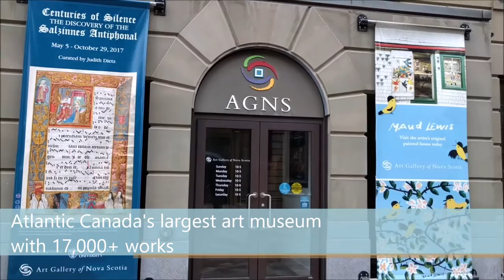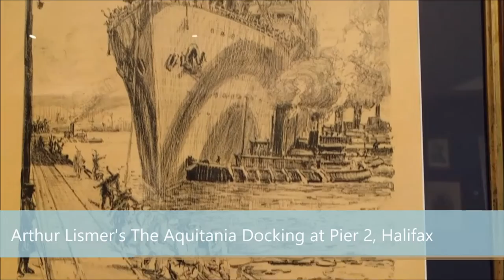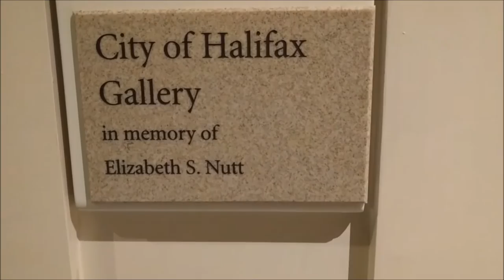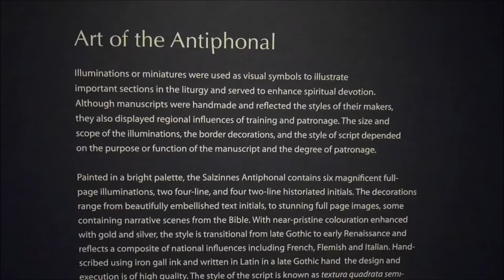Art Gallery of Nova Scotia in Halifax | Travelling Foodie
Looking for Halifax attractions? The Art Gallery of Nova Scotia is the largest art museum in Atlantic Canada and home to the Province’s art collection with a wide range of exhibitions and programming.

➣ Read the travel guide on Best Things To Do in Halifax, Nova Scotia:

You might also like New Brunswick Guide: 4 Day Food Trip in Saint John and Fredericton

Chapters:
0:00 Art Gallery of Nova Scotia
0:03 AGNS Entrance
0:09 Artful Afternoon
0:19 Maud Lewis Collection
0:25 The Painted House
0:46 Oxen Hauling Logs in Winter
0:51 Buoys & Gulls
0:57 Ships in Inlet, with Flowered Borders
1:16 Lloyd and Jean Show Gallery
1:34 Newman Daughters Gallery
1:59 SakKijajuk - Arts and Craft from Nunatsiavut
2:40 Mark Igloliorte's Diamond Komatik Box (2015)
2:50 Samantha Jacque's The Leaders (2012)
2:57 Chesley Flower's The George River Herd
3:08 Fred C. Manning Gallery
3:10 Dr. Harold 'Doc' Edgerton's Tumblers
3:20 Dr. Harold 'Doc' Edgerton's  Bullet Through Jack
3:24 LeRoy and Marguerite Zwicker Gallery
3:36 The Christopher Ondaatje Gallery
3:38 James Hertle's Black Figure in a Dancing Position
3:49 Adam Sherriff Scott's Old Time Sugaring Party
3:57 Tom Forrestall's Island in the Ice
4:13 John and Norma Oyler Gallery
4:15 Arthur Lismer's The Aquitania Docking at Pier 21, Halifax
4:20 Adolph Treidler's For Every Fighter A Woman Worker
4:28 Shifting Ground
4:39 Charles Doucette's Untitled Art Work
4:57 Norval Morrisseau's Untitled (Moose with Birds)
5:03 Centuries of Silence: The Discovery of the Salzinnes Antiphonal
5:08 William Home Lizars' Western Hemisphere and Eastern Hemisphere
5:14 City of Halifax Gallery
5:35 Bishop William Walsh
5:41 John O'Brien's The ARAB, Brigantine, and the MILO, Brig, off Halifax Harbour
5:45 Traditional Tools used in Making Manuscripts
5:58 Sewing Press
6:15 Salzinnes Antiphonal from the Cistercian Abbey of Salzinnes near Namur, Belgium
6:24 Art of the Antiphonal

Art Gallery of Nova Scotia address: 1723 Hollis St, Halifax, Nova Scotia B3J 1V9

Founder and Publisher:
Raymond Cua